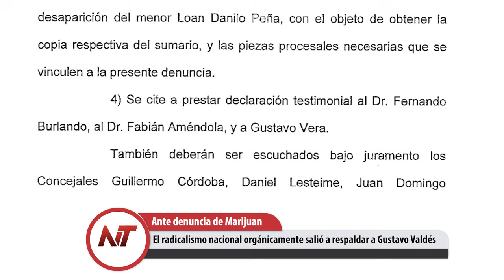Radicalismo NACIONAL defendió a GUSTAV VOLDÉS | TV Taraguí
El radicalismo nacional orgánicamente salió a respaldar a Gustavo Valdés.